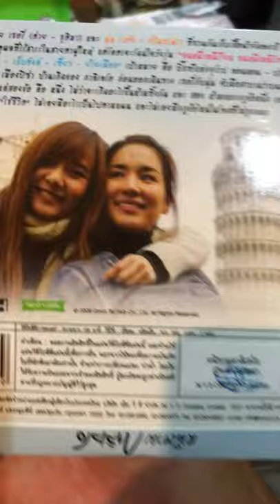รีวิว หนัง หนีตามกาลิเลโอ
รีวิวหนังครั้งแรก เรื่องหนีตามกาลิเลโอ